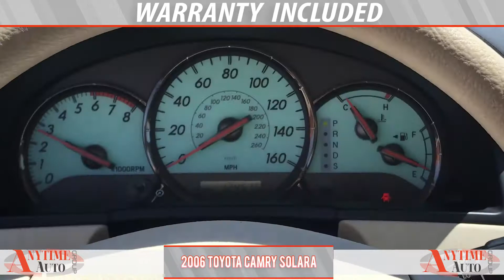2006 Toyota Camry Solara Black